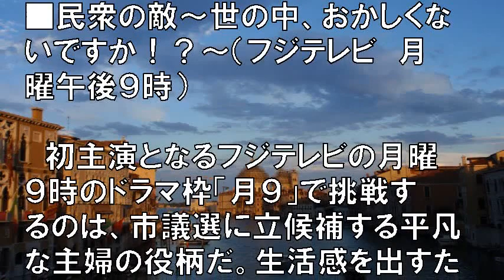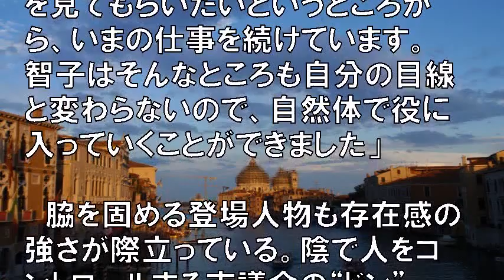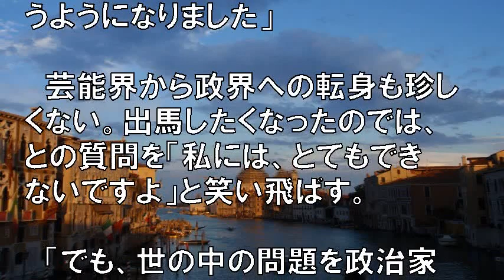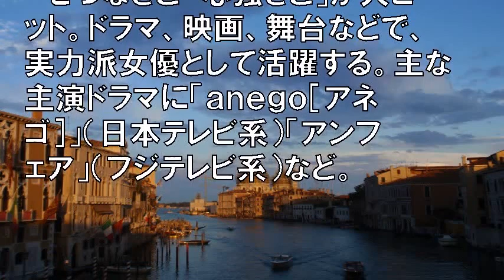篠原涼子 聞いてたより大変